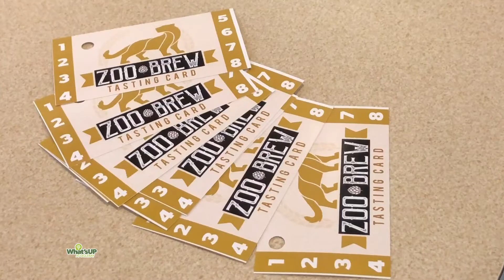What's Up at Oglebay- June 21-23, 2019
Here’s What’s Up at Oglebay! | June 21-23

6/23 – Sundaes Under the Stars at Amphitheater feat. Glenn Miller Orchestra 6-9PM